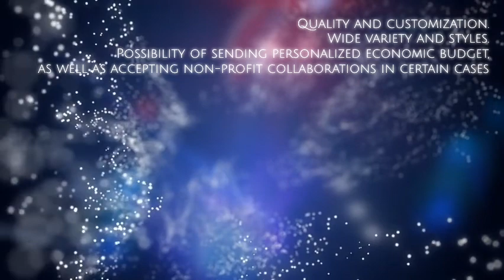infinite heart music - Önio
A Torres Ruiz es Önio
Música suave, ambiental, chillout,instrumentalhouse y otros géneros creación musicalMúsica para tus Proyectos(Cortometrajes, Largometrajes,Spots publicitarios, videojuegos,Canales de YouTube, videos corporativos,Videos Promocionales, VideoBooks, etc.)Calidad y personalización.Amplia variedad y estilos.Posibilidad de envío de presupuesto económico personalizado,así como aceptar colaboraciones sin ánimo de lucro en determinados casos

A Torres Ruiz  is ÖnioMusic soft, ambient, chillout,instrumentalhouse and other genres music creationMusic for your Projects(Short films, Feature films,Advertising spots, video games,YouTube Channels, Corporate Videos,Promotional Videos, VideoBooks, etc. )Quality and customization.Wide variety and styles.Possibility of sending personalized economic budget,as well as accepting non-profit collaborations in certain cases

Music intro : Hans Zimmer - Stay - from Interstellar (Tom Bro By Feat Önio Remix)

infinite heart music - 2022